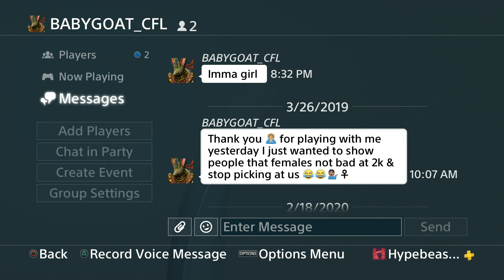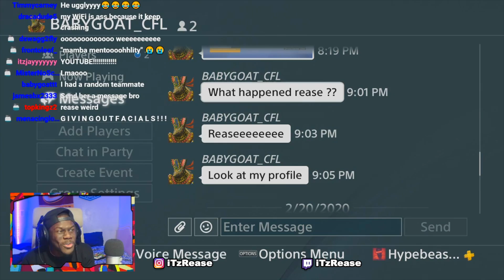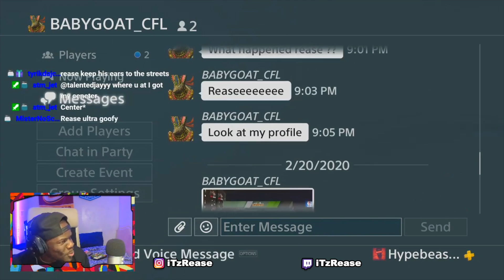girl STREAM SNIPED me and if I win she`ll send me 🍑💦PICS!!!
PSN: iTzRease
Tags: did a Glitch to get badge tutorial and did tik tok dance to go viral with overpowered builds that green release every best jumpshot for a demigod new parks are wanted before nba 2k21 starts to come out for ps5 and xbox fortnite fashion show